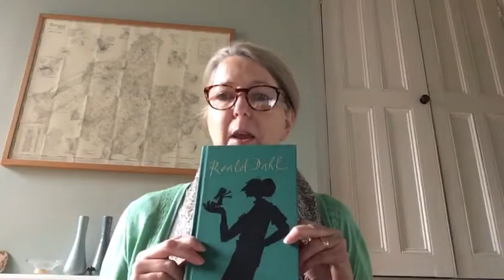Ms Mitchell - Ash